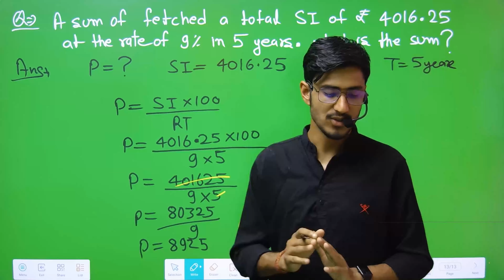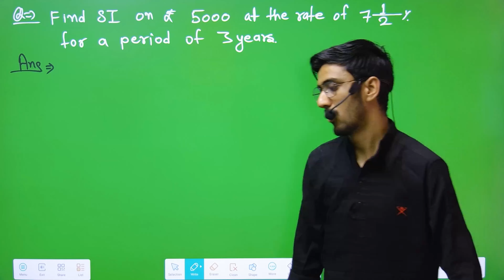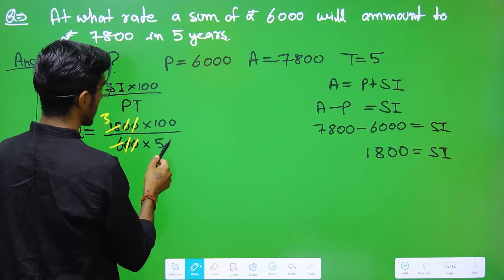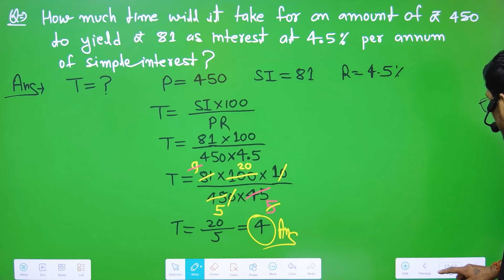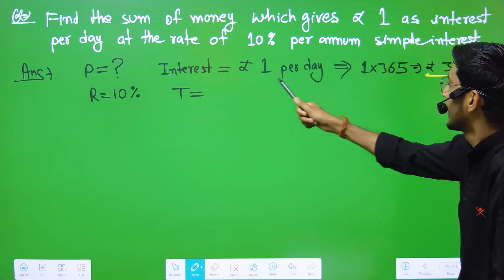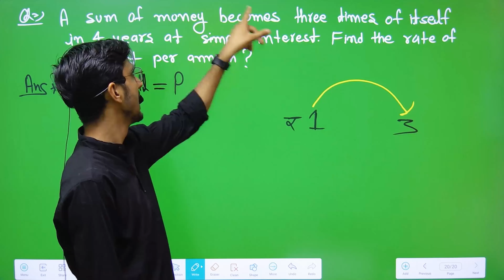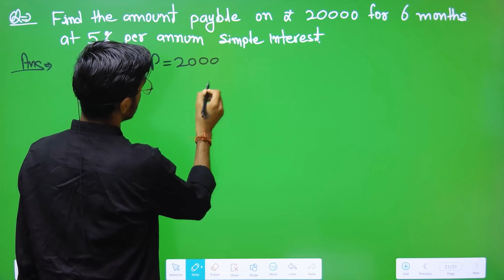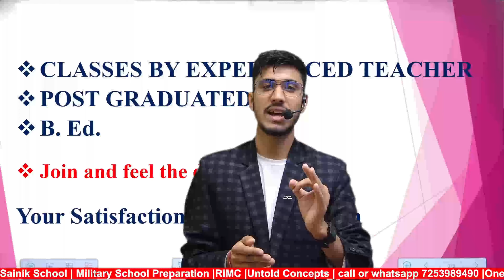Simple Interest Part 3 | Sainik School Class 6 Preparation | jnv | rms class 6 preparation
About the video =  Simple Interest completed.

🔴DAILY CLASSES
🔴DAILY PRACTICE PROBLEMS DPP
🔴WEEKLY TEST
🔴MONTHLY TEST
🔴ANYTIME DOUBT FACILITY
🔴MOCK TEST
🔴PYQS
🔴MOCK TEST
🔴SAMPLE PAPER

•7+Years Teaching Experience
•Counsellor
•Mentor